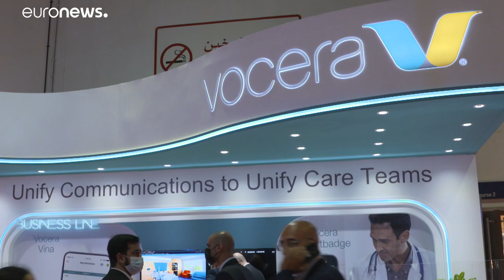Arab Health: где бизнес встречается со здравоохранением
Мы на выставке Arab Health, где познакомимся с последними отраслевыми инновациями, узнаем, как Дубай использует искусственный интеллект, предсказывая будущее, и что Тунис лидирует в выращивании морских водорослей